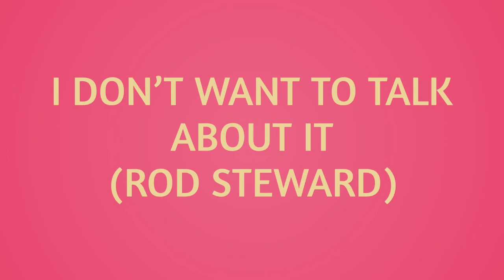I don’t want to talk about it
(Rod Steward)